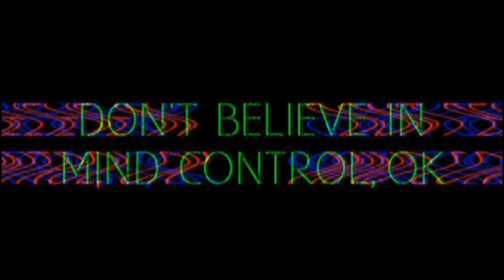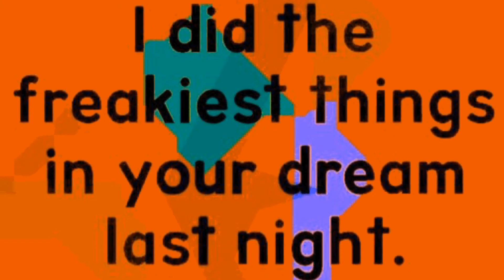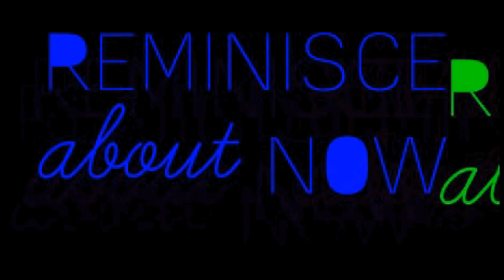Word Art + Typography Glitch Art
Glitch video compilation of typographic word art animations by digital glitch art, op art, and street art artist Allison Tanenhaus Premiered at GlitchKraft: Allison Tanenhaus + Friends, Emerson Contemporary, Boston, MA, 9/18–10/6/19.